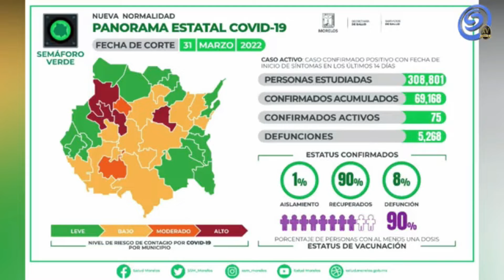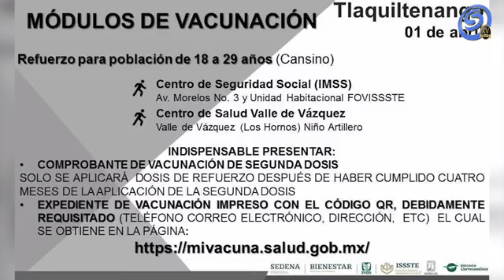ÚLTIMO DÍA DE LAS JORNADAS COVID, ESTE VIERNES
-ESTE  01 DE ABRIL SE APLICARÁ LA DOSIS ASTRA ZENECA  DE REFUERZO DE LA VACUNA COVID 19 PARA POBLACIÓN DE 18 A 29 AÑOS DE EDAD Y TAMBIÉN SEGUNDA DOSIS PFIZER PARA 15 A 17, DEL MUNICIPIO DE CUAUTLA.

-TAMBIÉN, ESTE 01 DE ABRIL SE APLICARÁ LA DOSIS DE REFUERZO DE LA VACUNA COVID1 9 PARA POBLACIÓN DE 18 A 29 AÑOS DE EDAD DE LOS MUNICIPIOS DE JIUTEPEC Y TLAQUILTENANGO. EN JIUTEPEC LA VACUNA ES ASTRA ZÉNECA Y EN TLAQUILTENANGO, CANSINO.